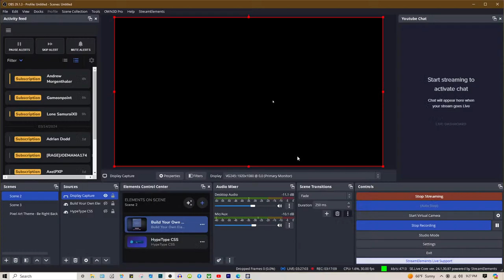Evil Fallout 4 Playthrough on Very Hard